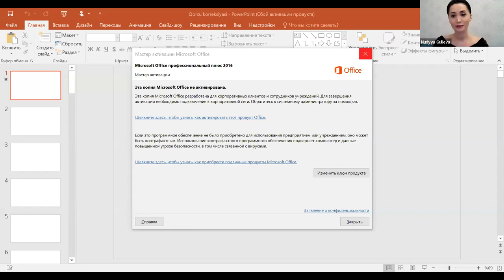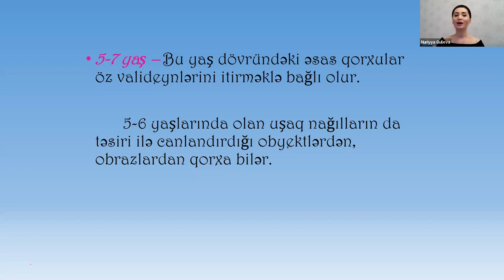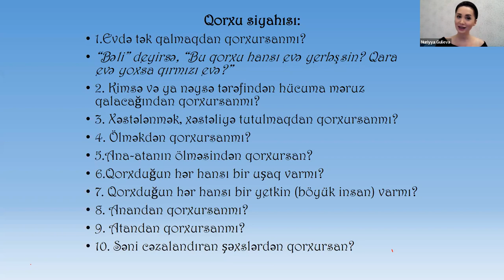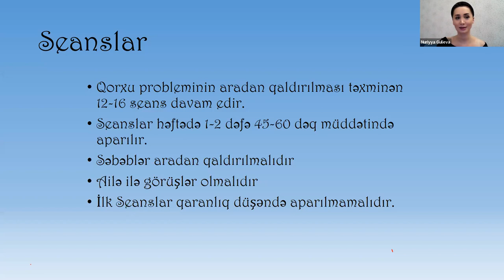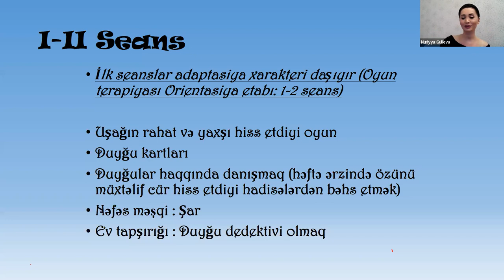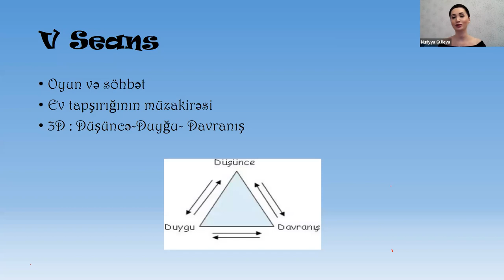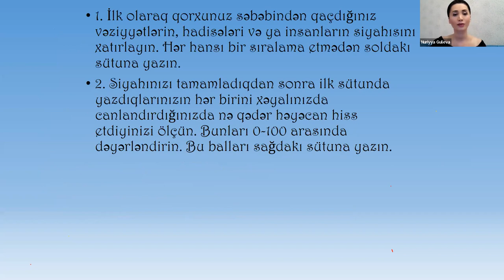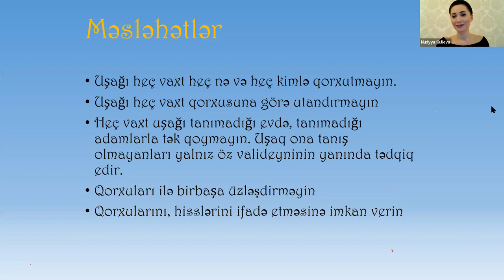11 dekabr 2021 - Nuriyyə Quliyeva - Mövzu: Uşaq qorxuları və korreksiyası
Azərbaycan Psixoloqlarının Həmrəylik Forumu - 01-28 dekabr 2021-ci il

Klinik psixoloq Nuriyyə Quliyeva ilə həmsöhbət olacağıq.